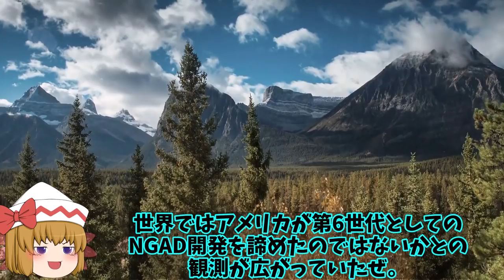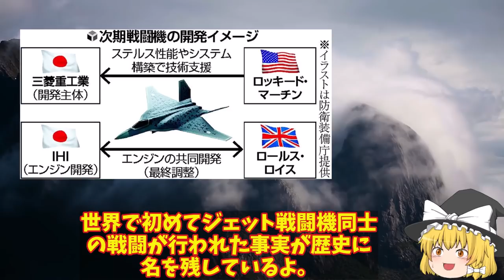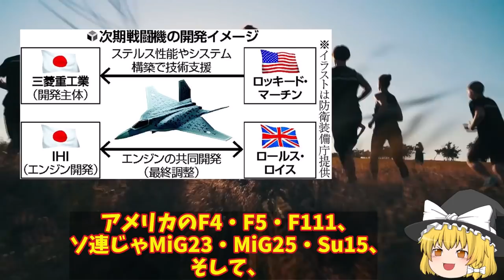米ついにNGAD計画明らかになる！次世代戦闘機は超大型となるのか第6世代戦闘機が見えた？【ゆっくり解説・軍事News】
引用・転載「出典：海上自衛隊ホームページ」
引用・転載「出典：航空自衛隊ホームページ」
引用・転載「出典：陸上自衛隊ホームページ」